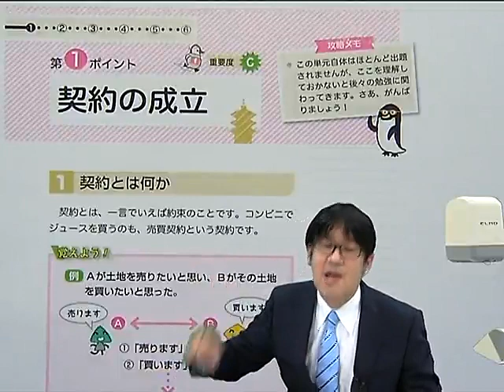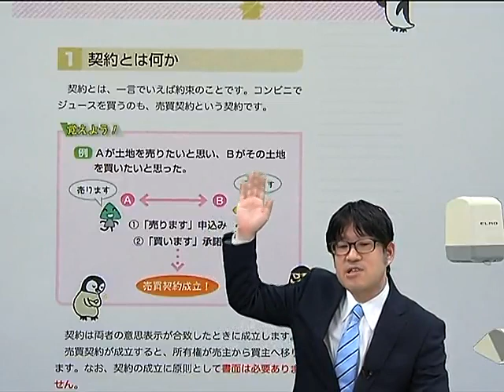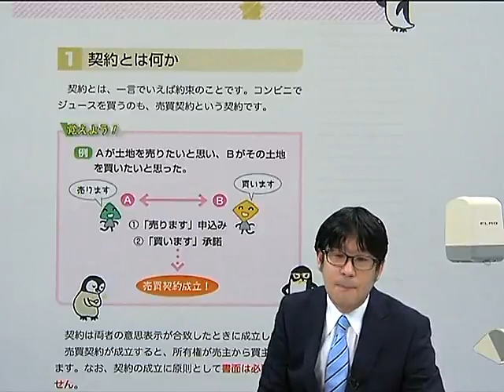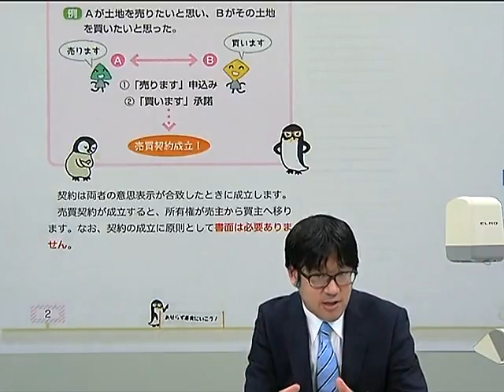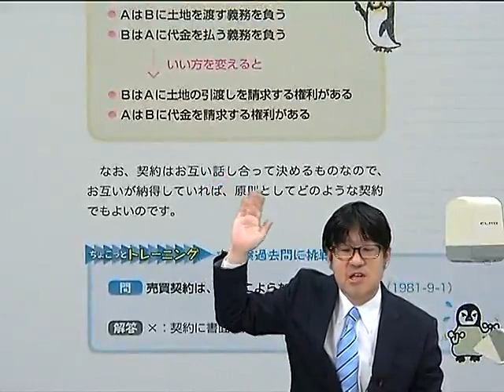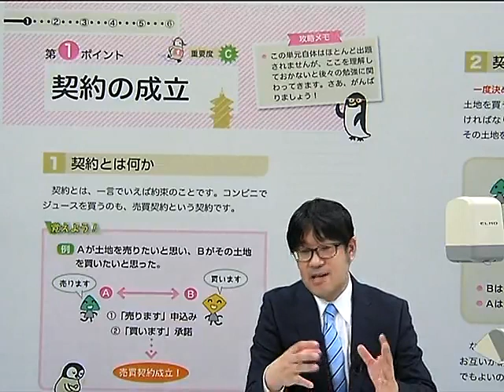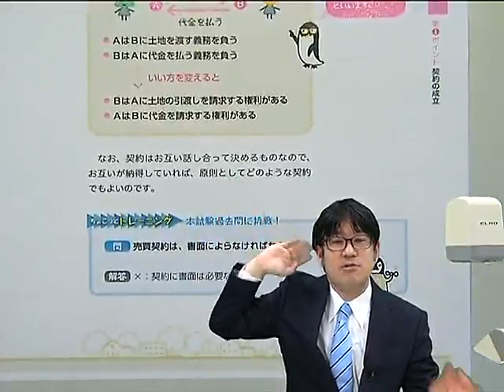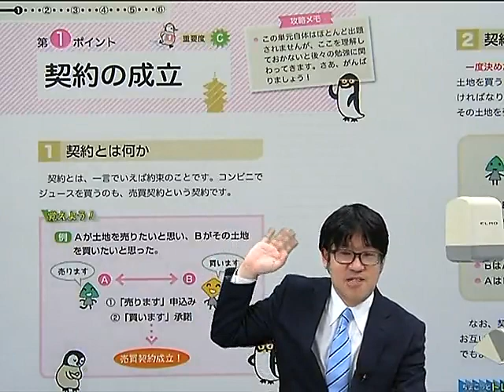2021年版 宅建士合格のトリセツ 友次コーチの講義動画① 契約の成立＆本書の使い方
【動画の説明】
この動画はLECが出版する「2021年版宅建士合格のトリセツ基本テキスト」の書籍購入者特典の無料講義動画です。じっくり視聴して、スタートダッシュしましょう！

【講義内容】
≪一般公開≫
　・契約の成立＆本書の使い方
　・共有とは

≪限定公開≫
　・宅建業の意味
　・弁済業務保証金とは
　・報酬額の制限　－売買・交換－
　・都市計画区域
　・補助的地域地区
　・地価公示法
　・不動産鑑定評価基準
　・土地
　・統計情報

【限定公開動画の閲覧方法】
下記URLにアクセスして、アンケートフォームに回答を入力して送信してください。限定公開動画を視聴できるURLを返信させていただきます。

友次　正浩 LEC専任講師

【関連リンク】
■宅建士合格のトリセツリーズ好評販売中！
・2021年版　宅建士合格のトリセツ　基本テキスト

・2021年版　宅建士合格のトリセツ　基本問題集